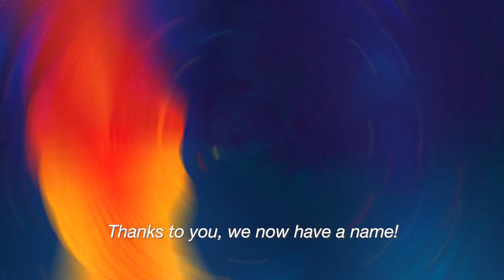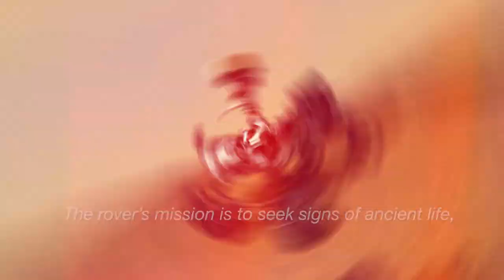Perseverance Nama Robot Penjelajah NASA ke Mars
Tentang 101KFE.ID :

101KFE.ID adalah konten untuk menyanggah paham bumi datar atau orang yang mempunyai pemahaman sesat ataupun salah yang ada di dunia mulai di kehidupan masyarakat atau di dunia pendidikan kami juga membangun di dunia sains dan agama islam. Anda ingin berkontribusi silahkan hubungi kami di kontak kami yang sudah kami cantumkan, jika ada beberapa konten anda terdapat pada kami silahkan hubungi kami di kontak official kami.

Catatan :
1. Lisensi Atribusi Creative Commons (boleh digunakan kembali), mempunyai sumber bebas.
2. Kami di sini tidak mendapatkan uang sama sekali tanpa monetisasi.